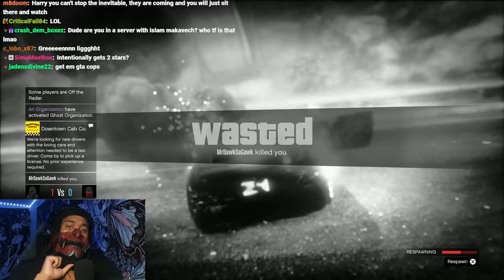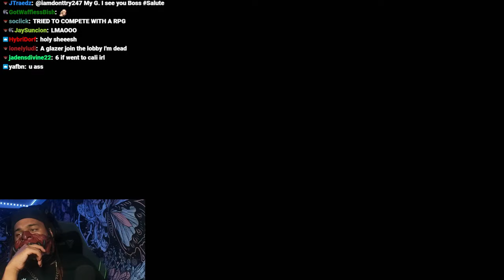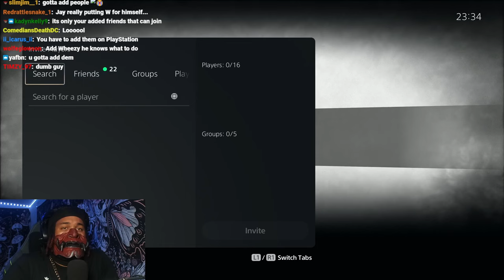6ARAKIN All Losses Part 65 (3 Out Of 3) + GTA 5 Is Too Much For 6ARAKIN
Every Lost 6ARAKIN Took, Plus GTA 5 Is Too Much For 6ARAKIN